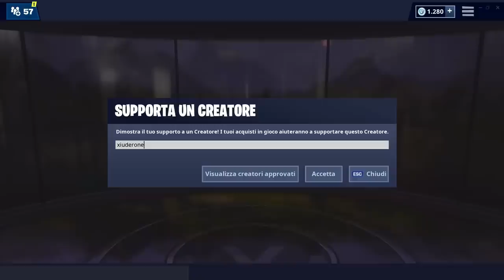TROVA JONESY VICINO AL CAMPO DA PALLACANESTRO, VICINO AI TETTI E SUL RETRO DI UN CAMION - FORTNITE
Ecco TUTTE LE POSIZIONI di JONESY per la SFIDA FAI CENTRO IN CENTRO: TROVA JONESY VICINO AL CAMPO DA PALLACANESTRO, VICINO AI TETTI E SUL RETRO DI UN CAMION 🔥 CODICE CREATORE ➜ xiuderone

BENVENUTO!

➜ Motherboard: MSI Z97M GAMING
➜ GPU: NVIDIA GeForce GTX 970
➜ Cuffie: TRUST GXT 393 MAGNA
➜ Mouse: TRUST GXT 188 LABAN
➜ Tappetino: OMEN Mouse PAD 300
➜ Tastiera: TRUST GXT 890 CADA
➜ Microfono: TRUST GXT 252+ EMITA PLUS
➜ Sedia: AROZZI Torretta Orange
➜ Desk: AROZZI Arena-Green
➜ Webcam: Microsoft Lifecam Studio
➜ Handcam: Microsoft Lifecam HD-3000
➜ Monitor(2x): MSI OptixG24C LED Gaming Monitor 24''

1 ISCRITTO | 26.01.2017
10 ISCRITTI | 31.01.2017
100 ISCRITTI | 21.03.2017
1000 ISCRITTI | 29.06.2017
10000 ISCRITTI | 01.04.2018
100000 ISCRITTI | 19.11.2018